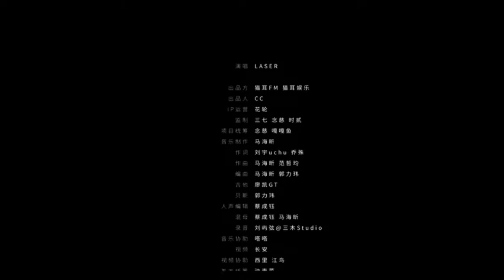虚拟偶像团综丨《WE FOUR》LASER单曲：《第八集定律》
——勇敢面对就算失败 不后悔哪怕是阻碍

@猫耳FM @猫耳娱乐_OFFICIAL 出品，虚拟偶像LASER全新挑战，24小时不间断直播团综《WE FOUR》，7月13日起，每周三播出，现已完结。其他惊喜内容随机掉落，敬请期待！

虚拟偶像团综·《WE FOUR》·LASER单曲：《第八集定律》

※演唱&出镜※
LASER：@LASER_Official
@LASER-顾子尧：凌飞@凌飞de微博
@LASER-林致：吴晛@初心者吴晛
@LASER-乔殊：文森@文火炖森蘑
@LASER-夏予扬：陈张太康@泽西锅-陈张太康
（字母排序不分先后）

※制作组※
出品方：猫耳FM@猫耳FM 猫耳娱乐@猫耳娱乐_OFFICIAL
出品人：CC
IP运营：花轮
监 制：三七@ 三七等于二十一丶念慈@念慈不姓穆 时贰@时贰有点二
项目统筹：念慈 嘎嘎鱼@一条会嘎嘎的鱼
音乐制作：马海昕@马海昕MHX
作词：刘宇uchu @禹uchu 乔殊@LASER-乔殊
作曲：马海昕 范哲均
编曲：马海昕 郭力玮
吉他：廖凯GT
贝斯：郭力玮
人声编辑：蔡成钰
混母：蔡成钰/马海昕
录音：刘屿弦@三木Studio
音乐协助：嗒嗒
视 频：长安@长安肚子饿了
视频协助：西里@西里维亚_
曲 绘：撒呀呀@撒呀呀_
美术监修：阿鲤@鲤无鱼阿 迷迷@迷迷迷惑了 糖糖
设 计：云子
厂 牌：薄荷@夏天薄荷面
内容运营：律 chichi 小钰 小抽
宣传统筹：雪粒粒 阿黎 叉叉
商务统筹：绝绝
艺人统筹：孟孟